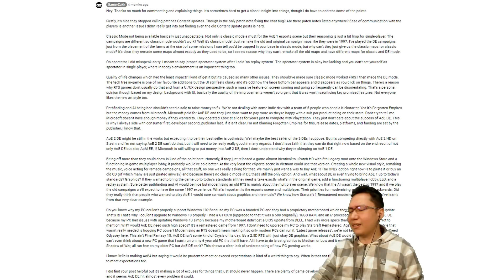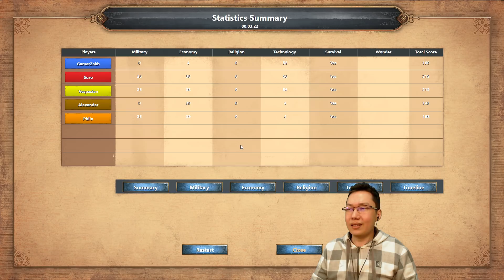Age of Empires: Definitive Edition ► 1 Year In, Good Enough Now? - New AoE Update, AI & Pathfinding!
One year after the release of Age of Empires: Definitive Edition we have a new update! In this video I address some of the things I said before, criticisms of the game and my videos, and what's improved with the new 'Update 8' including gameplay changes, AI, and pathfinding. I'm not here to tell you to buy it or not buy it, so what do you think?

Do you miss the original AoE 1 Soundtack? You can listen to it here!